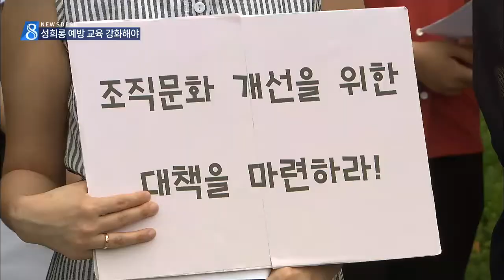[대구MBC뉴스] 직장 내 성희롱 예방교육 강화해야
내용: 직장 내 성희롱 예방교육 강화해야 - 권윤수 기자